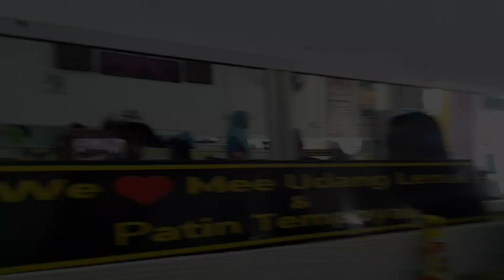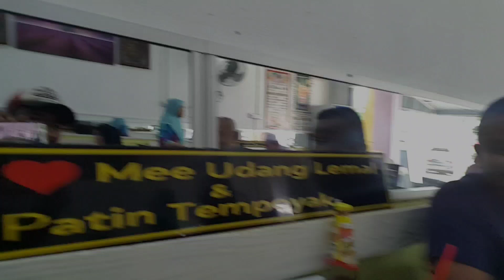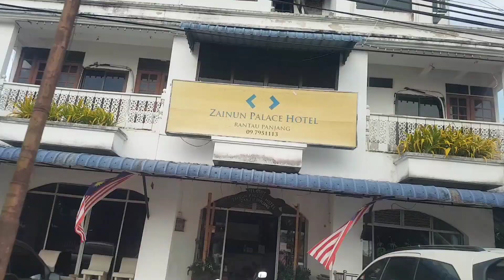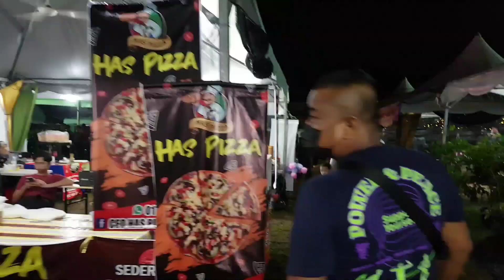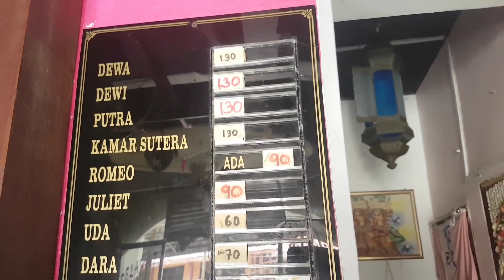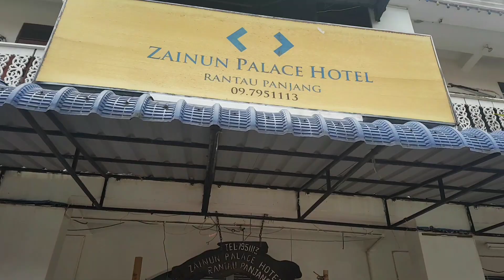THAILAND di depan mata jer !!! AKU POSMEN di Sungai Golok Rantau Panjang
THAILAND di depan mata jer !!! - Merayau di Rantau Panjang | Pasir mas | Kota Bahru

Kali ini saya dengan Team OKNUM Shortfilm bawa anda jalan2 di kawasan Pasir Mas Dan Rantau Panjang.
dan yang paling best pertama kali saya ke kelantan Jumpa Fun Fair.